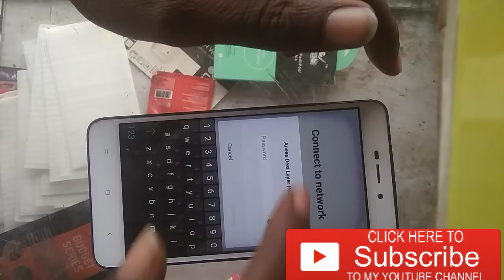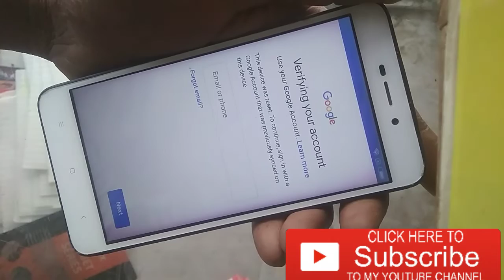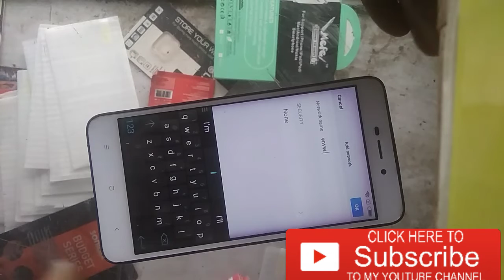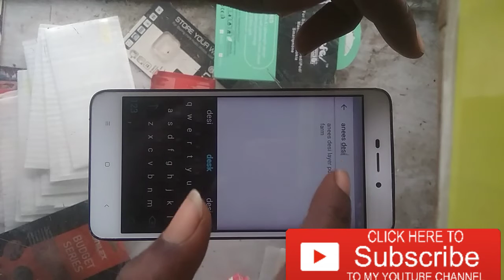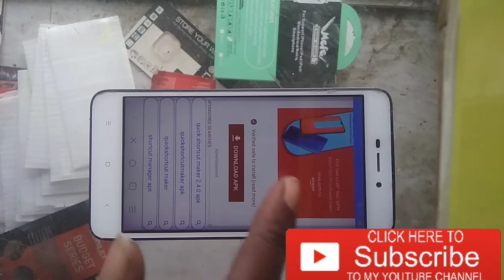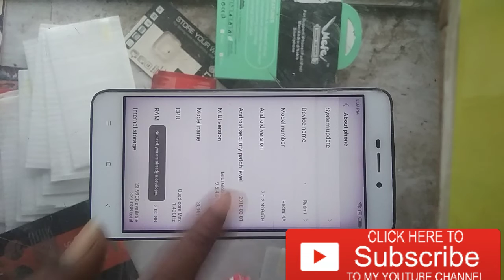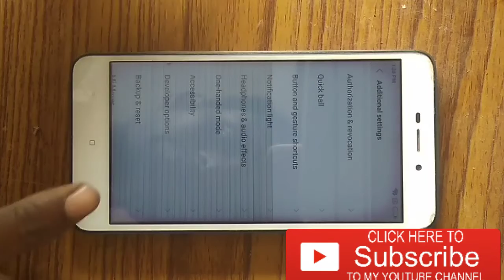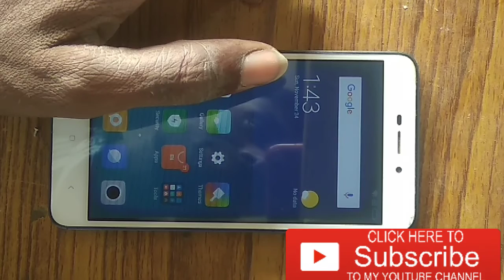Redmi 4a frp unlock,xiaomi 4a frp unlock,google account bypass,mi 4a frp unlock,verify your Google a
Anees Desi Layer Poultry From,Anees Mobile Service centre,mi 4a Frp bypass, Redmi 4a Frp unlock,mi 4a frp bypass without pc,redmi 4a frp lock remove,redmi 4a frp remove,

IGNORE gmail sent to you from any other e-mail addresses.
I do not provide tech support